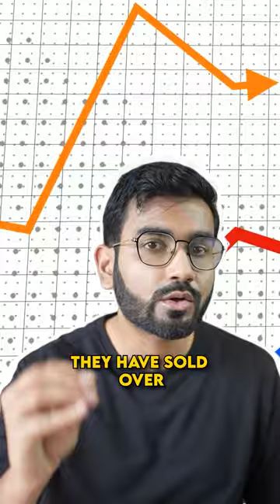✨ Unveiling the Enchanting World of Coldplay Xylobands! ✨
🎉 My friend Urvil recently attended the awe-inspiring Coldplay concert in Manchester, leaving me in utter envy! 😱 But don't worry, he couldn't resist sharing an electrifying video that will leave you breathless! ⚡⁣
🌈 In this mesmerizing footage, thousands of bands were ablaze with radiant light, each one pulsating in unique, captivating patterns. ✨⁣
🤔 But have you ever wondered, "How do these bands work?" Prepare to be amazed! 🤯⁣
🔍 These bands are none other than the extraordinary xylobands! 🙌⁣
💡 Get ready for a fascinating revelation! 💡⁣
🌍 Xylobands, the world's pioneering interactive LED-controlled radio-powered wristbands, have revolutionized live experiences! 🎆⁣
🔌 Composed of a flexible circuit board adorned with countless embedded LEDs, these marvels operate through "radio frequency communication." 📡⁣
🎛️ Every band possesses an inbuilt radio receiver and microcontroller, enabling unparalleled synchronicity.⁣
🔁 With a central control system, individual bands or entire groups can be effortlessly managed and manipulated, evoking a symphony of lights. 🎵⁣
🌌 Prepare for an otherworldly spectacle as each band conjures multiple spellbinding patterns simultaneously! 🌀⁣
📈 Astonishingly, the company has already sold a staggering 2.4 million xylobands to date, leaving audiences worldwide mesmerized! 😮⁣
🌟 So, my dear friend, be sure to hit that "Follow" button to ignite your imagination and let your mind's LED shine brightly! ✨💡